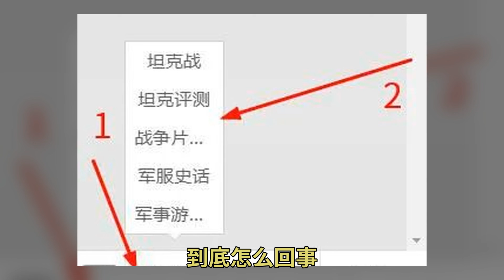曾是纳粹起源地的德国：对否认大屠杀的人是如何惩治的？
隆美尔的参谋长汉斯·斯派达尔在战后的德军里照样担任将军 1957年还当上了北约的中欧地面部队司令官 曼施坦因等前二战德军高级将领照样担任战后德军的高级顾问 原党卫军大将约瑟夫·迪特里希的葬礼有约6000人参加 6个骑士十字勋章获得者为他抬棺 根本没有被管束 上图就是葬礼上的一角 大批党卫军和国防军老兵出席 影响极其恶劣 弗朗茨·库罗夫斯基之类纳粹德军的宣传人员在战后继续以纳粹的宣传材料为基础鼓吹二战德军的战绩 在社会上大出风头 这些可能是美国的需要 西方世界需要这些原二战德军骨干人员组织西德军队 打造出一支反苏又反共的武装力量 在这种背景下 各种宣扬纳粹思想 否认大屠杀的新纳粹组织层出不穷 比如1951年就有一个名叫钢盔团的新纳粹组织成立了 第一任会长为原二战德军元帅凯塞林 凯塞林元帅这个组织显然是和纳粹上台前的极右翼准军事组织钢盔团重名 后者是1918年组建的 1933年并入了纳粹掌握的冲锋队中 新钢盔团在20世纪50年代末曾和原钢盔团一样 穿着统一的制服进行活动 不久后就被联邦德国下令禁止其活动 不过这个组织并没有彻底消失 1998 年3月 德国警方查抄了莱茵兰-普法尔茨州的一个秘密据点 缴获了不少步枪、冲锋枪、地雷以及炸药等等 2000年以后该组织的公开活动几乎很难看到 可能是已经消亡了 新钢盔团的一个骨干卡尔-海因茨·霍夫曼在1973年还建立了一个新纳粹组织 叫军事体育小组 也被称为霍夫曼军事体育小组 这个组织经常公开鼓吹纳粹思想 并用棍棒殴打反法西斯人士 1977年7月 霍夫曼军事体育小组在纽伦堡组织了 比如霍夫曼军事体育小组的创始人卡尔-海因茨·霍夫曼 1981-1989年期间在监狱服刑 此人就是上面那张演习照片里戴军帽 手握冲锋枪 留着大胡子的那位 还有一位误打误撞很有名气 叫乌尔苏拉·哈弗贝克 女性 否认纳粹大屠杀 被判处10个有期徒刑 左边这个人我已经在《神秘二战德军美女到底怎么回事 解密她的军服与传说》里解释过 根本不是什么二战德军女兵 而是一个网名叫阿曼达·林茨/普鲁士皇后的现代网民 以穿着二战德军军礼服拍照为乐 乌尔苏拉·哈弗贝克没有参加过德军 二战德军原则上也不给女性军人身份 只算做辅助人员 除此之外 德国还有不少人因为否认大屠杀被判刑或罚款 这里顺便说一说东德 曾经的东德军队中 有些部队甚至使用与纳粹作战的人物来命名的 比如著名的第9坦克师 称号为海因茨·霍夫曼 曾在国际纵队中与德意法西斯干涉军作战 二战后任东德国防部长 再比如摩托化步兵第9团 称号为 却没有看见联邦德国内政部以此为结论写入报告 德国在刑法中加入处罚新纳粹分子和否认大屠杀者的条款 给各国提供了不错的借鉴 更不用说其情报机关——宪法保卫局的第二处就是对付极右翼组织的 但是 德国由于自身国情 各方博弈微妙 对于有些组织想严惩却无法如愿 比如德国国家民主党及其附属的女性组织 这些新纳粹分子头戴二战德军样式的钢盔或者军帽 身穿迷彩服 佩戴党卫军风格的领章 乘坐着喷涂党卫军标志的车辆招摇过市 从1980年德国警方的查抄战果可以看出 他们的武器是真的 警方缴获的武器中也有炸药和手雷 这个组织在德国警方出手后已经基本消亡 不过就算是2000年之后 德国也有一些新建的新纳粹组织 很多人对二战后德国的印象可能是积极反思战争罪行 特别是1970年西德总理勃兰特为德国侵略罪行的下跪 实际上 西德乃至统一后的德国中 否认大屠杀 鼓吹纳粹思想的各种个人和组织层出不穷 不过 德国还是有相关法律能进行惩处的 联邦德国建国以来的实际行动恐怕是很难彻底清算纳粹的 比如 图林根少女指环 2000 年代在图林根州创立 和它的名字一样 是和女性新纳粹组织 宣扬纳粹思想 2007年被认为逐步消亡 救助否认大屠杀者协会 2003年成立 主要主张就是否认纳粹大屠杀 2016 年 1 月被列为反宪法组织 2003年还有一个叫 都是极右翼组织 德国曾在2011、2012和2016年三次想依法解散 却未能如愿 而且有些国家是法西斯与军国主义的受害国 又没有美国的干涉 在这方面的阻力应该是比较小的 》》阅读扩展神秘二战德军美女到底怎么回事 寒冬中的战壕 的新纳粹网站上线 有美国3K党的背景 2016年被德国关停 德国法律对于宣扬新纳粹思想和否认纳粹大屠杀的罪行有具体的规定 德国刑法典第130条规定